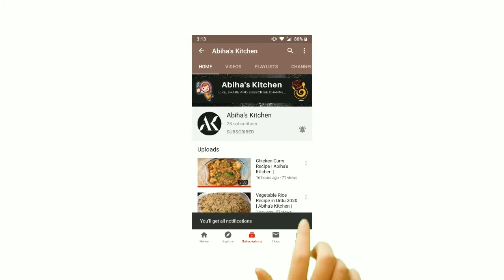Creamy Banana Shake With dates | How to make Banana Milkshake | Abiha's Kitchen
Hello Everyone,
Delicious | Creamy Banana Shake With dates | by Abiha's Kitchen
Try our recipes and give your feedback by comments on Videos.

More Videos by | Abiha's Kitchen |